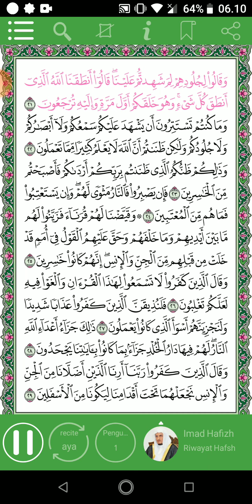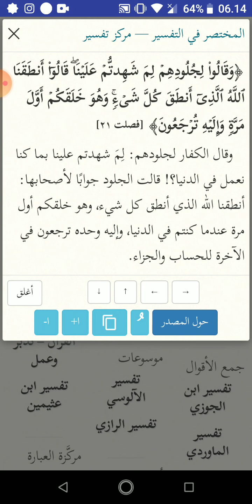Pelajaran QS al Fusshilat 21, kulit dapat berbicara, menjadi saksi